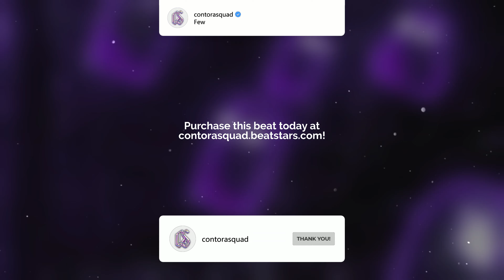Ken Carson Type Beat - "Phantom" | Yeat Type Beat x Kankan Type Beat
🎧 This beat is free for non-profit use. If you use it, you must credit me (prod. by contorasquad). For profit purposes please purchase a lease.

143 bpm Gm

0:00 - Intro
0:26 - Hook
0:53 - Verse
1:07 - Hook
1:20 - Verse
1:33 - Hook
1:47 - Outro